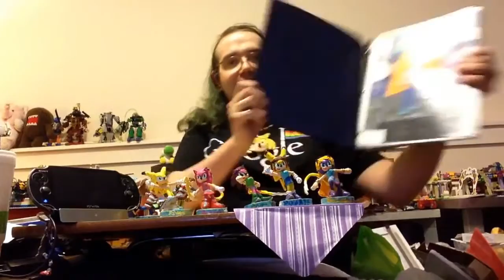2016 02 16 Update 2 16 2016 Begging for a ps4